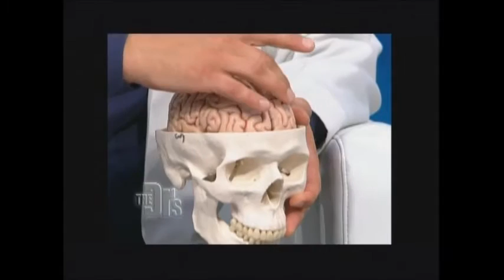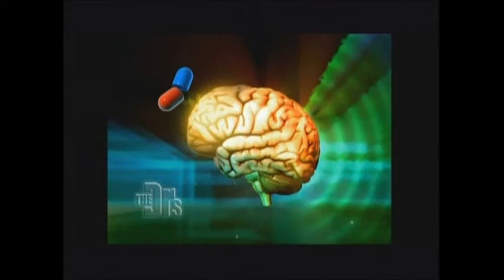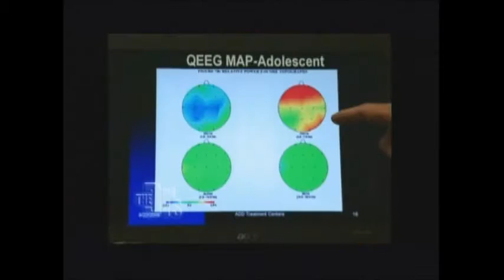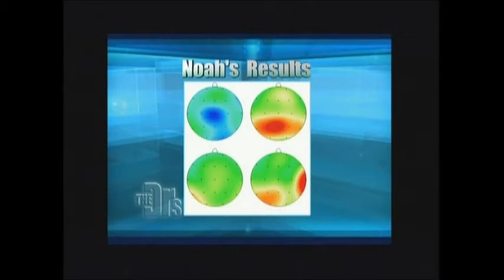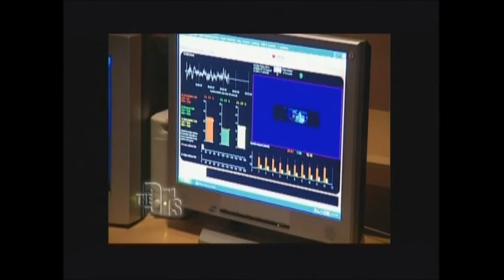Dr. Michael Linden featured on The Doctor's Show